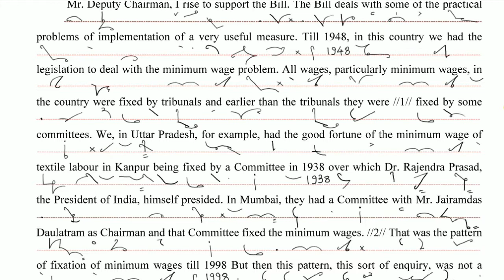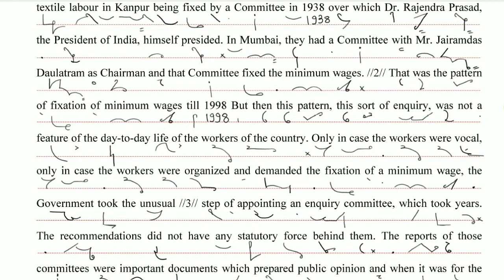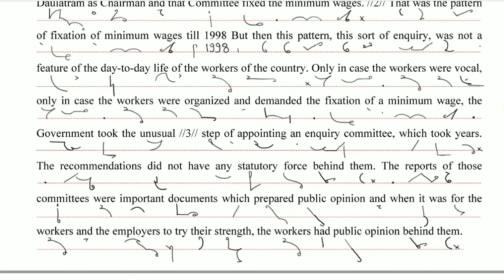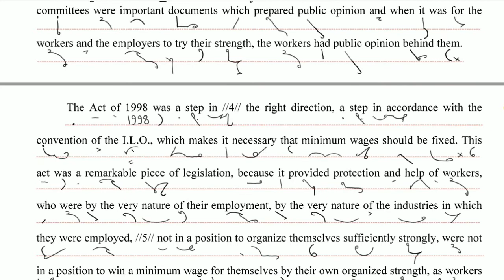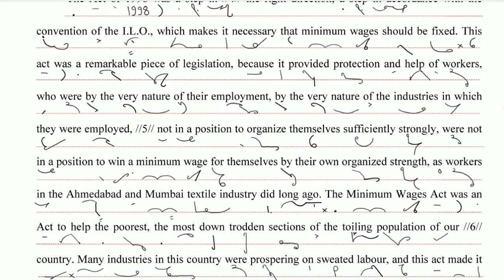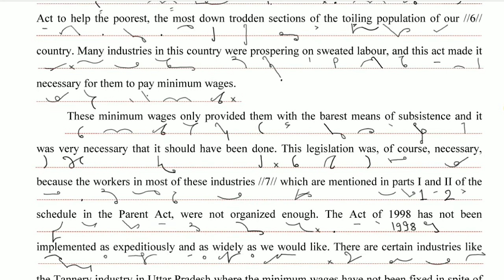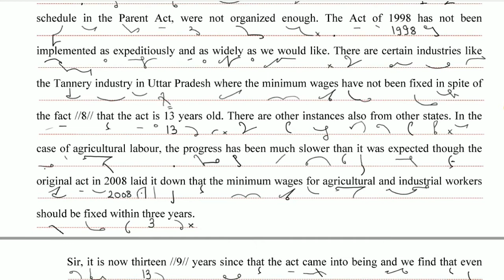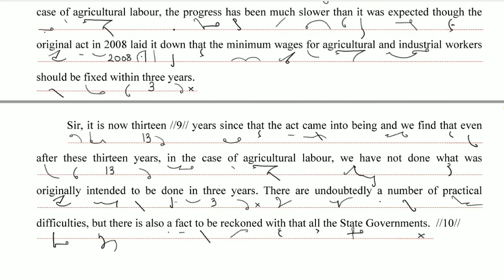SH ENG 60 GPD 0008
Download link of answer key -